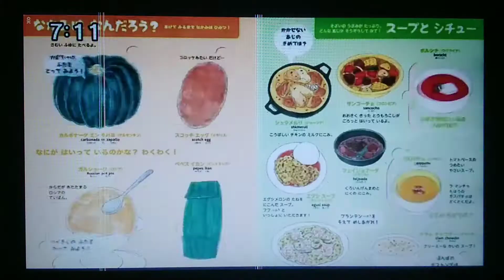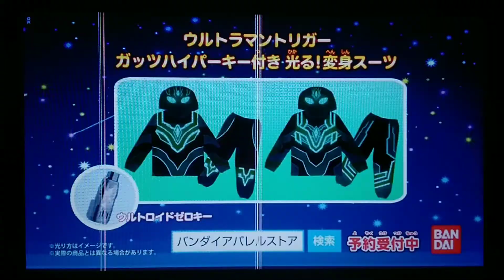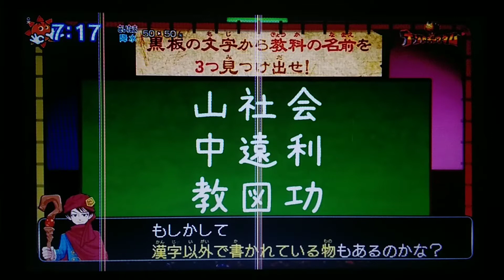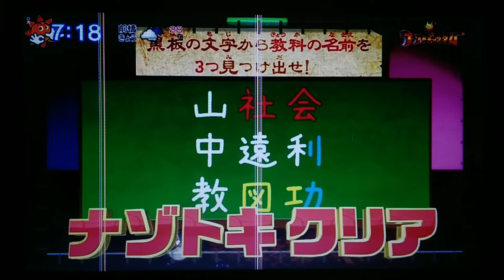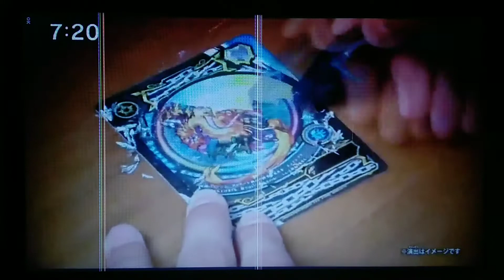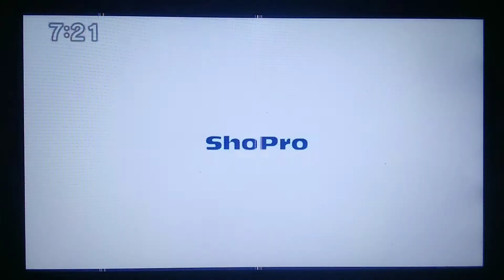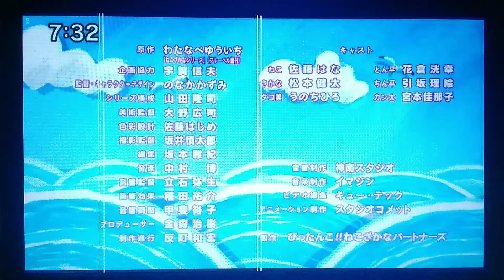Oha Suta World & Kinder TV Wednesday 2021 07 14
Watch Oha Suta World (Wednesday) in Japan! Starring Subaru Kimura, Ike Nwala, Sakura Inoue, Miki Group (Asei & Kosei), Minami Hishida, and Yuki "Mighty Kou Z" Sakurai featuring Chocolate Planet Group (Shohei Osada & Shun Matsuo), and Boys and Men Duo (Tatsunori Tsujimoto & Takafumi Honda).

Join Nekozakana and their friends as they learn new lessons and achievements for very young children in Kinder TV.